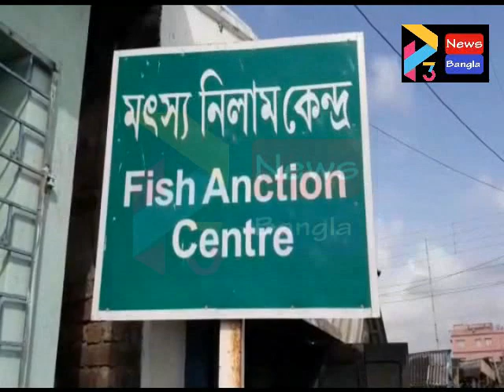DIGHA HILSHA UPDATE#12 08 2020 P3 NEWS BANGLA#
*দিঘাতে মৎস‍্য জীবিদের জালে ধরা পড়ল রূপালী ইলিশ, কিন্তু দাম আকাশছোঁয়া!*